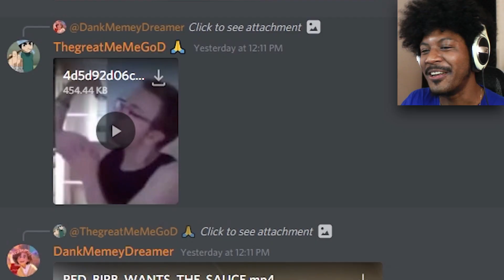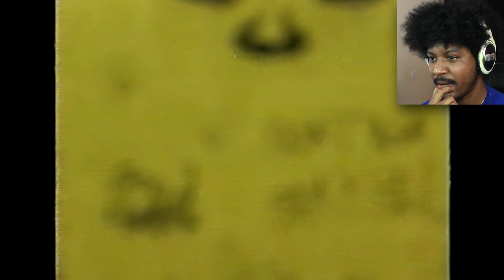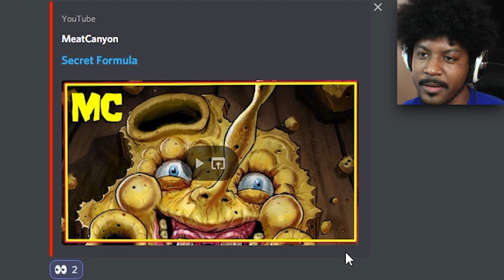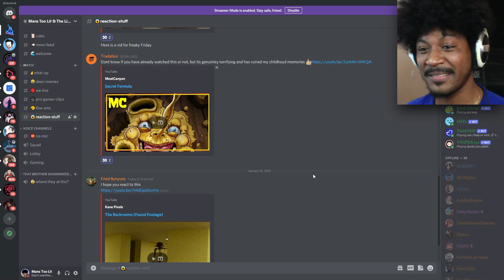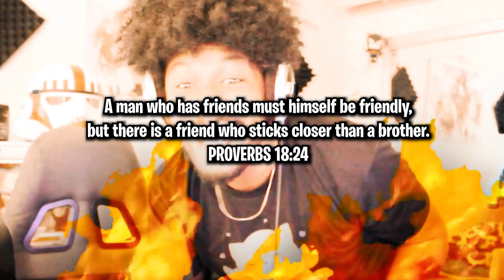Lost in The Backrooms (Found Footage) | The Backrooms & Secret Formula (Reaction)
2 Tales on a Tuesday you say? AY! The Backrooms is just a real life speed-run glitch and Spongebob must really love his job if he keeps the secret formula this safe...

Lost in The Backrooms (Found Footage) | 2 Tales Tuesday: The Backrooms & Secret Formula (Reaction)
2 Tales on a Tuesday you say? AY! The Backrooms is just a real life speed-run glitch and Spongebob must really love his job if he keeps the secret formula this safe... - Music Credits -